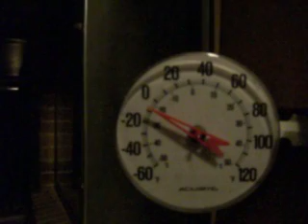Boring Day On Da Job...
Not always 4 wheeling, shame...